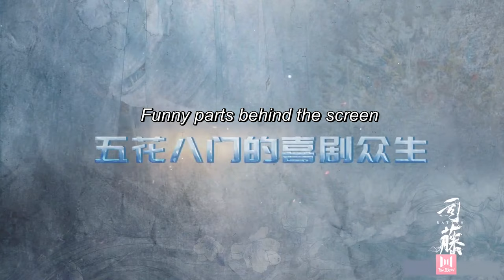[Eng Sub]BTS: Yan Furui taught the dog how to act?! | Rattan